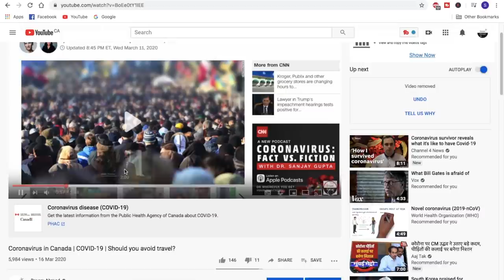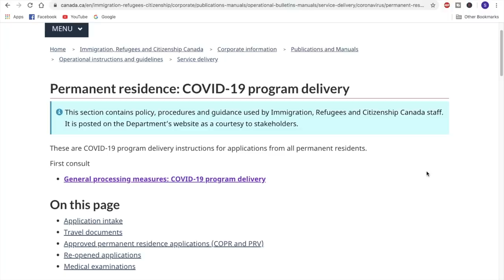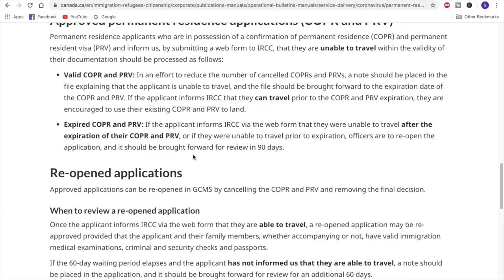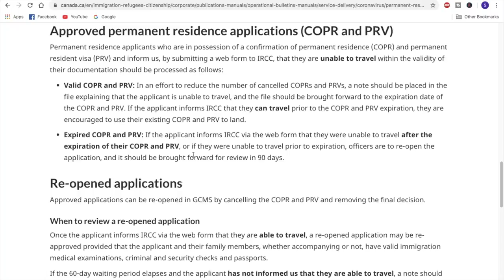🔥 Breaking News 🔥 Canada is now closed for ...